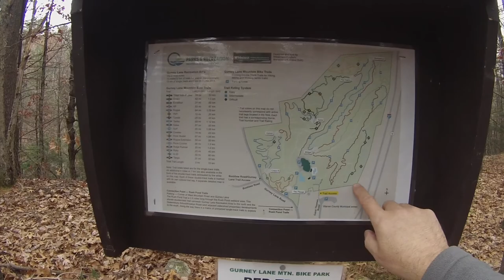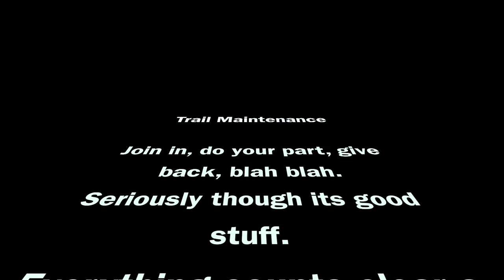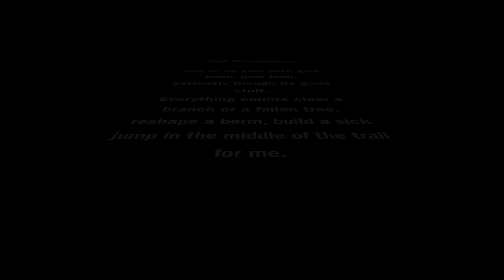Leaf Clearing at my Local trails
Trail Maintenance!! Take part.